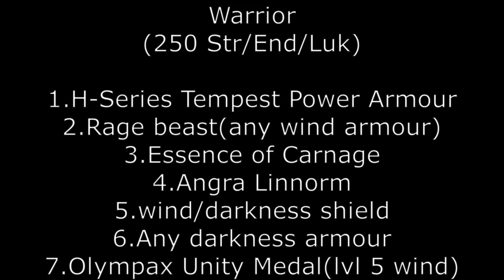AQ | Adventure Quest| The Last Ride Saga Finale| F2p methods (mage, warrior, beast master)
Mage: 250 int/end/luk
warrior: 250 str/end/luk
Best master: 250 int/dex/cha

good luck.

⏱️TIMESTAMP⏱️
0:00 Mage
3:15 Warrior
5:52 Beast master